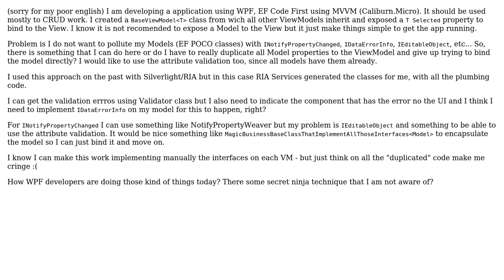Software Engineering: WPF, MVVM, EF, POCO guidance required on simple architecture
With thanks & praise to God, and with thanks to the many people who have made this project possible! You are responsible for your own actions.